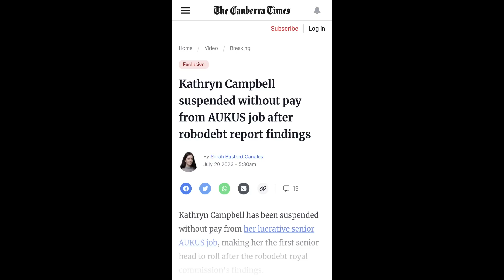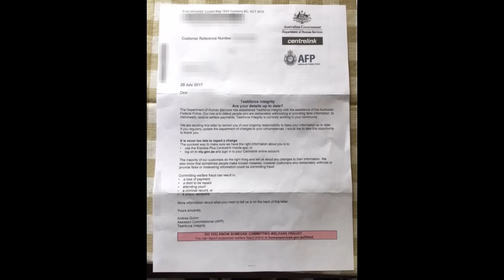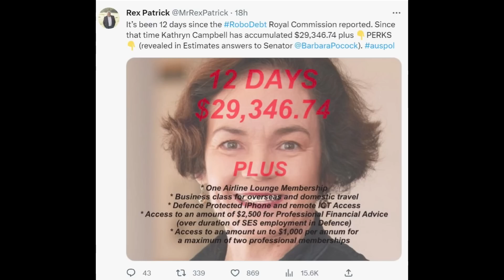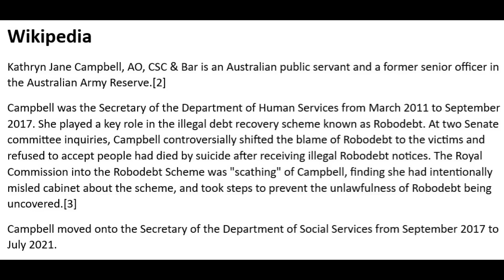Anthony Albanese flags sacking Robodebt fraudster Kathryn Campbell to keep the peasants happy